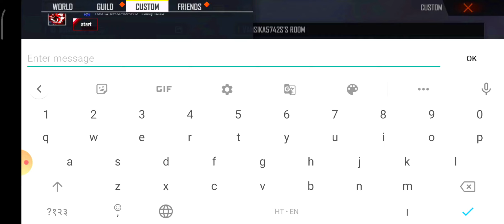CUSTOM ROOM 4vs4 FIGHT TSG ARMY vs IPS || Brigadier Gaming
ENJOY THE CUSTOM ROOM MATCH AND REPLY WITH YOUR FEEDBACK I WANT TO JOIN CASTING TEAM OF FREE FIRE IF ANYONE GOT IDEA HOW TO GET IN THE FREE FIRE TIME PLEASE ENLIGHT ME THROUGH YOUR COMMENT..

OB26UPDATE 100%  4 FEB CONFIRM | ELITE PASS SEASON 33 FULLY EXPLAINED || Brigadier Gaming

This video is about a New Update that have been done by G-arena in FREE-FIRE "OB26" updated on 4th feb 2021..
Do  NOT RUSH IN PURCHASES

Small give away would be done for viewers so those who are not playing the game must try your luck in the giveaway.

🆔Free Fire ID: 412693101 (India Region)
Guild: ParaRgmt

DEVICE:  POCO M2 PRO 6GB

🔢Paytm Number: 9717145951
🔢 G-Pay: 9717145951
Free Fire Top Country
1.Garena Free Fire Indonesia Live
2.Garena Free Fire Brazil Live
3.Garena Free Fire Brasil Live
4.Garena Free Fire India Live
5.Garena Free Fire Singapore Live
6.Garena Free Fire Thailand Live